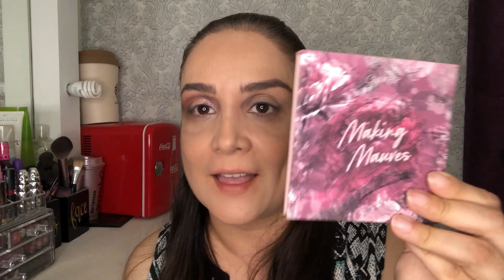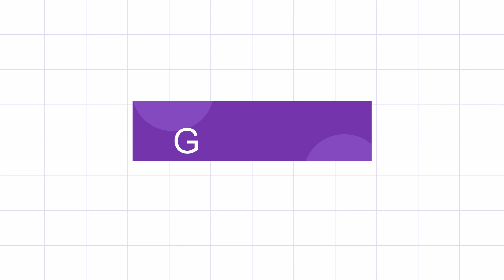Me maquillo con todas mis paletas // Se avecina un FAIL mayor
Hello hello chicas!! en esta ocasión me pondré todas las paletas de ojos que tengo en mis ojitos. aaaaahhh posible fail a la vista jajajaja